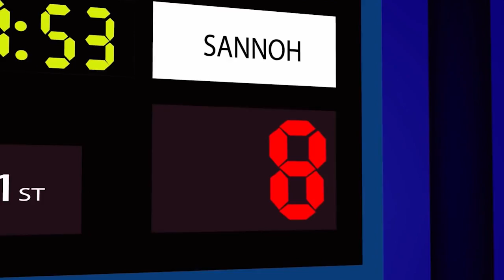Ang Smooth Shooting ni Mitsui | SlamDunk Season 2 Episode 27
Ang lupit ng shooting skills ni Mitsui laban sa Sannoh. Tatlong suno-sunod na tres kang naman.. Sheeshh!